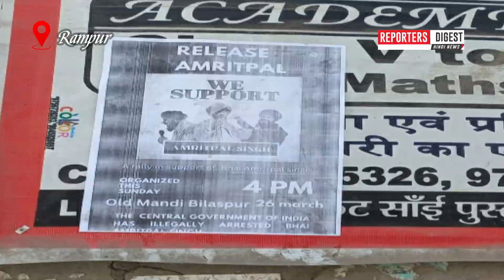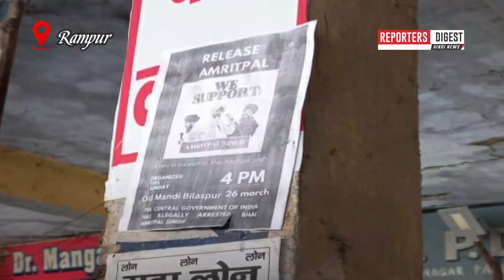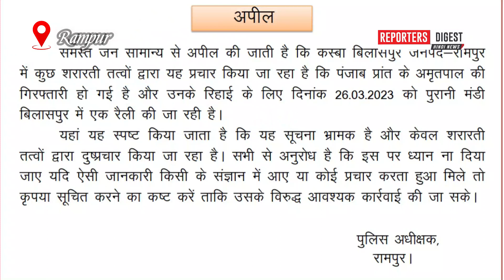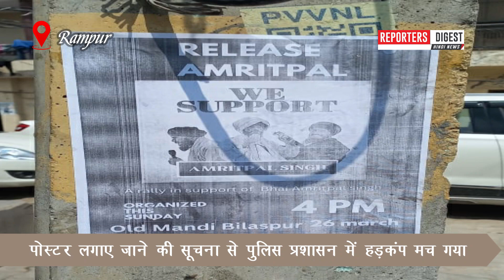Amrit Pal Case: तराई क्षेत्र में वारिस 'पंजाब दे के' प्रमुख अमृतपाल के समर्थन में लगे पोस्टर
जबरदस्त खबर--
मिनी पंजाब कहे जाने वाले तराई क्षेत्र में एक बार फिर सिख अलगाववाद की आहट सुनाई पड़ी है। ताज़ा घटनाक्रम रामपुर जनपद की कोतवाली बिलासपुर क्षेत्र में अलगाववादी संगठन “वारिस पंजाब दे” के प्रमुख अमृतपाल सिंह के समर्थन में पोस्टर लगा दिए गए हैं जिसमें उसका समर्थन करने और रिहाई के।लिए आंदोलन की अपील की है।